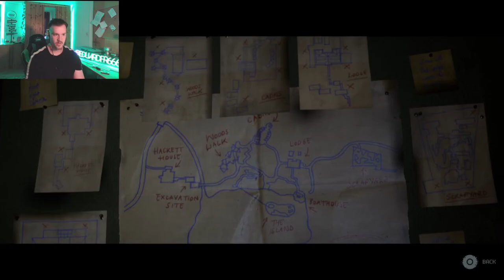The Quarry EP.4 - I knew it ! Dylans and Ryans secret | Full Game (Gameplay)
Hello guys,
in this episode we were learning more about Jacob, Emma, Dylan and Ryan! We could see better the relationship between all of them. And i mean ALL of them.

We are almost set for the party. We got some fireworks from the safe, Emma got a shotgun. Dylan and Ryan saw Mr H`s secret room.

But the action is about to start ! That`s my feeling.

The group decided to make a fire pit together for the last night and everyone has to do something. Jacob and Emma had some dirty conversations so make sure that u check this video :D

Contents of this video:
0:00 - Intro
1:07 - Gameplay
32:57 - Outro